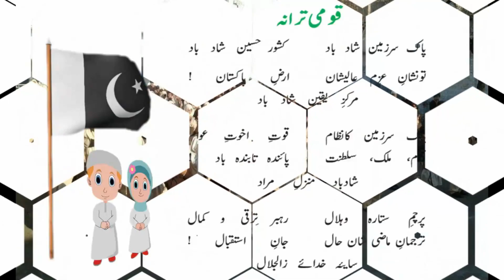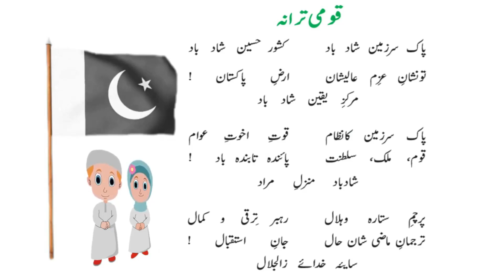دعاء آغاز22 05 2021